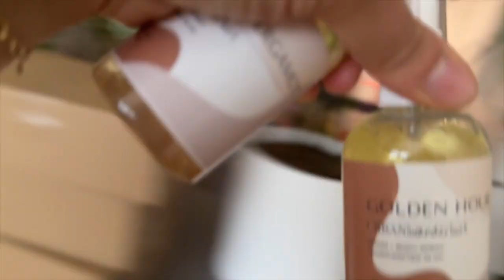STUDIO VLOG #44 | PACKING MY LARGEST ORDER EVER! | Candle Wrapping Tutorial | Small Home Business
Even after 5 yrs in business I still get shocked sometimes. Here I am showing you how i packed my largest candle order ever. This was going to just one person!
I also give a quick candle wrapping tutorial (skip to 5:19), to show how to protect your candles during shipping, while still packaging it beautifully.

- Mini Candle Wrapping Tutorial @ 5:19

- Camera I use: iPhone 14 Max Pro
- Filming Equipment

🔅 OTHER STUFF I LOVE ♥️:
- Stan Store (Free trail 14 days)

All recommendations and opinions of products are honest and always my own.

Touring Model Homes | Building Our Dream House Vlog 1"